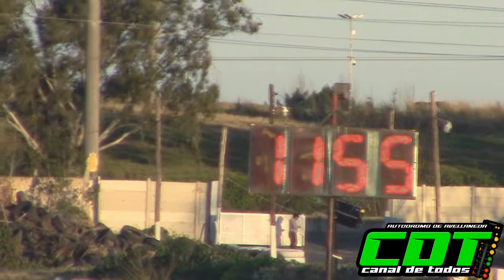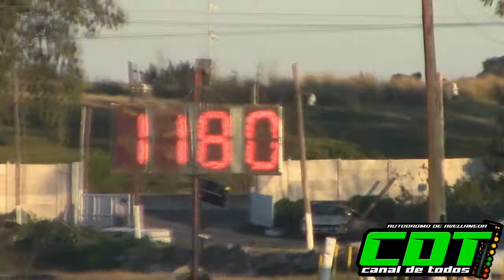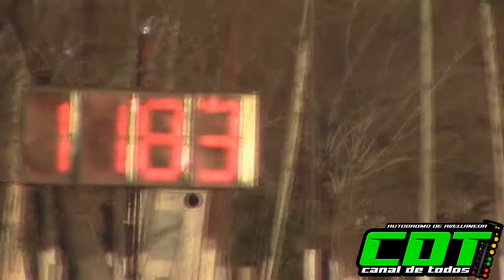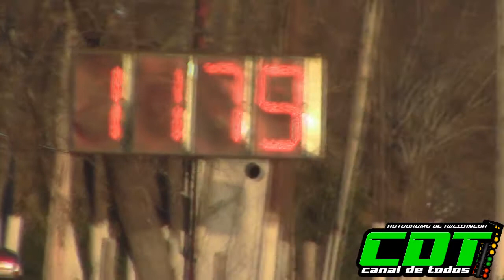Clase 3 18/7/2021 CDT Autodromo de Avellaneda